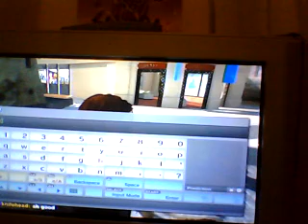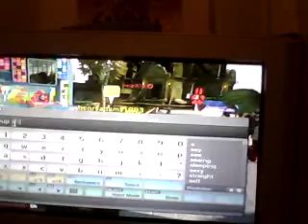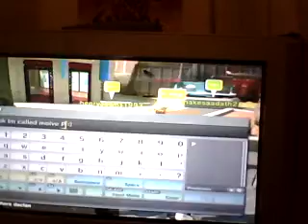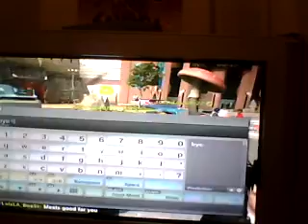PS HOME BY henryadams1993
ps home haveing fun makeing new friends